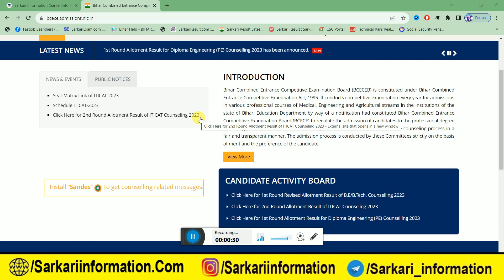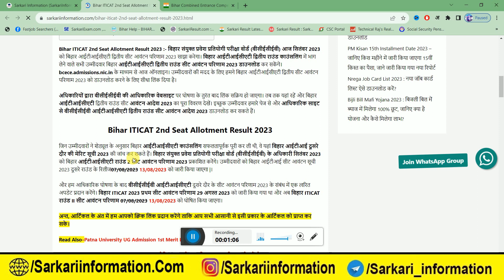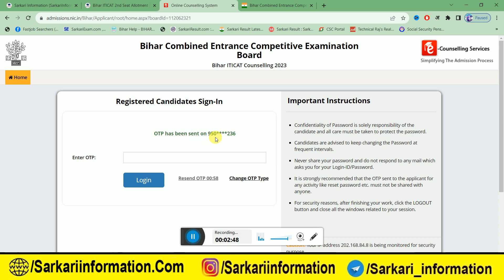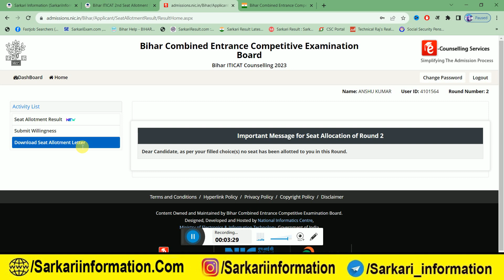Bihar ITICAT 2nd Seat Allotment Result 2023 | bihar iticat 2nd seat allotment download kaise kare